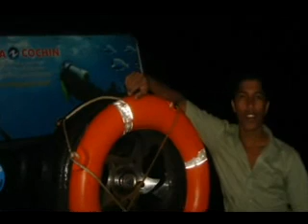www scubacochin com Low, 360p